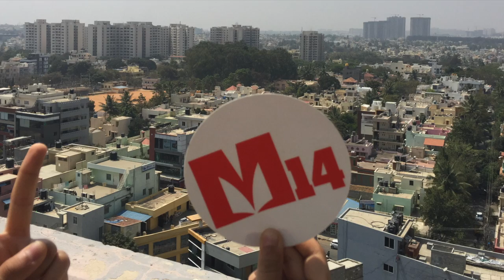Melges 14 Appeal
The Melges 14 sticker reached a wide audience. South Bangalor, India was the winner for farthest away. Get the M-14 at Shoreline Sailboats.